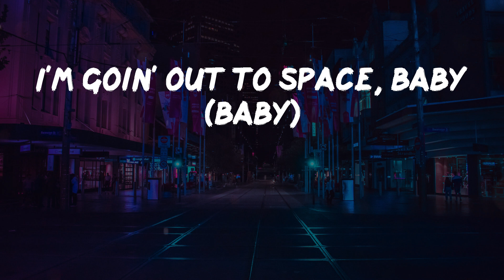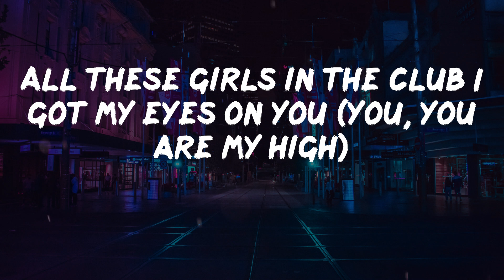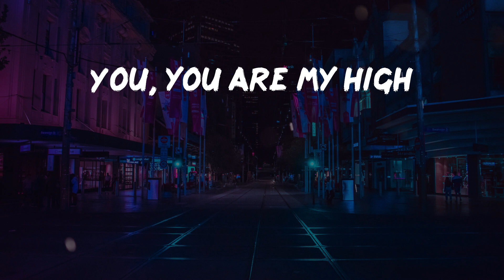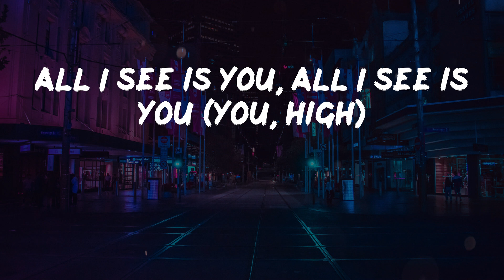DJ Snake - U Are My High (with Future) (Lyric Video)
Here is a banger from DJ Snake called U Are My High

💥 Lyrics U Are My High (with Future) - DJ Snake
All these girls in the club I got my eyes on you
All these girls in the club I got my eyes on you (Pluto, Hendrixx)
All these girls in the club I got my eyes on you (DJ Snake)
All these girls in the club I got my eyes on you (Freebandz Gang)
I needed space, baby
Go out to space, baby (high)
I'ma need space, baby
I'm goin' out to space, baby (baby)
I need you arrogant, I need you confident
I need you to promise this, babe
I've been searchin' for the right one
Introduce you to Jimmy Choos shoes
Happy belated, yeah
Check the commodity, hottest commodity
Biggest whoever, whenever
She the baddest in the city
Know what comin' with it
Stackin' the liberty, tall as the Statue of Liberty
Hand you the Benz key, hand you the Lamborghini
You elevated, physically, spiritually
I'm tryna love you, tryna boost your confidence
I'm tryna spoil you, girl
I put the big rocks on the seven figure
Bubble bath in the tub, I see you, I see you
All these girls in the club I got my eyes on you (you, you are my high)
All these girls in the club I got my eyes on you (do you hear me, love?)
(Ooh)
(Ooh) ohh
'Cause baby, long time
Long time, long time
Whoa, whoa-whoa
Whoa, whoa-whoa
All these girls in the club
all I see is you, all I see is you (you, high)
I see you, I see you (do you hear me, love?)
Sprung out on these baddies and money (you, high)
Sprung out on bad bitches and money (do you hear me, love?)
Sprung out on bad bitches and money, money (you, high)
Sprung out on bad bitches and money (do you hear me?)